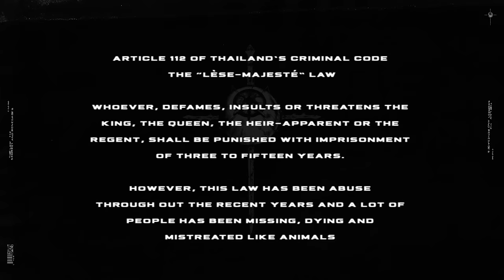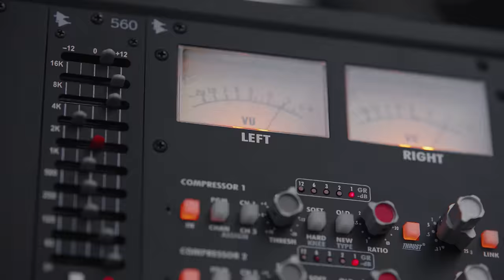Defying Decay - The Law 112: Secrecy and Renegades (Official Video)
Directed by Vault82

Guitar and Bass Recorded at Studio 28, Bangkok, Thailand
Vocals and Synth Recorded at Zombie Bio Sound Lab, Bangkok, Thailand
Engineered by Shane Edwards and Jay Poom Euarchukiati
Drums Recorded at Chris Blancato’s Studio, Sydney, Australia
Engineered by Chris Blancato
Editing by Matt Hyde at Matt Hyde's Studio, London, UK
Mixed by Zakk Cervini at MDDN Studio, Los Angles, CA
Mastered by Chris Athens at Chris Athens Masters,  Austin, TX

Artwork by Daniel Barkle

Performed by Defying Decay

Additional Musician

Drums Recorded by Nic Pettersen of Northlane
Bass Recorded by Yu Nuttaphon Lerswanuswong
Additional Programming by Zakk Cervini and Yu Nuttaphon Lerswanuswong

Lyrics

Inside you’ll find, secrets and renegades

Shut your mouth now listen up
All you fuckers gotta back it up
Sacrifice all the shit you've told
Cause corruption will bleed us all

The lies contrived, Fight in this mass debate
Get the fuck out, Get the fuck out please

Stealing freedom from the middle-class
Mute the world from your fascist past
Fake the news, undulated greed
Subversion democracy

Manipulate, can’t alleviate
Terminate this masquerade
Getting high off the market price
Corruption is set to thrive

Censorship all the shit we speak
Cause corruption feeds on the weak
Manipulate, can’t alleviate
Terminate this masquerade

Stealing freedom from the middle-class (one one two)
Fake the news, undulated greed (one one two)
Subversion democracy